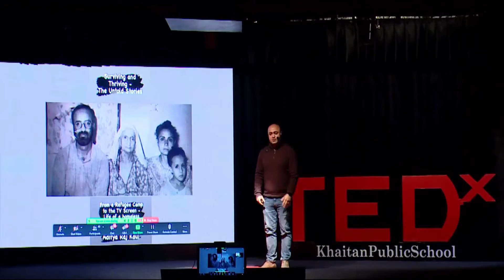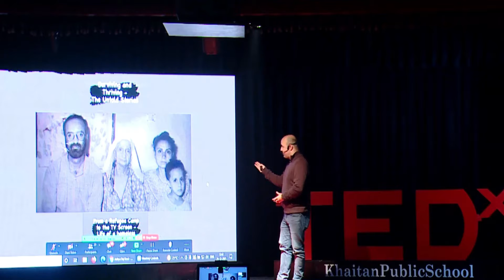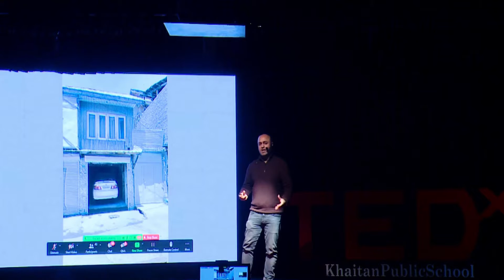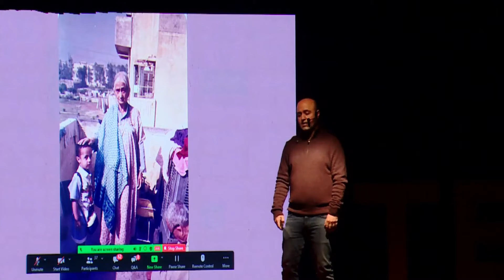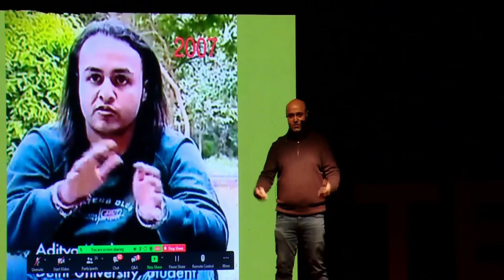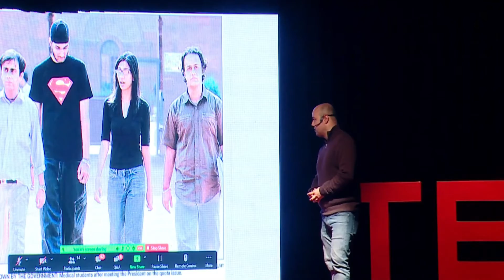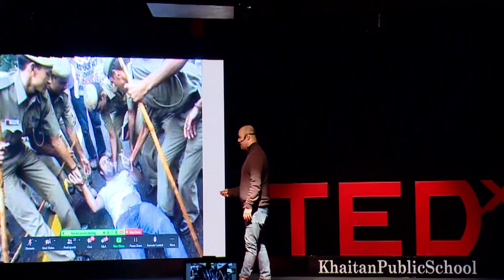From a Refugee Camp to TV- Life of a Homeless Journalist | Aditya Raj Koul | TEDxKhaitanPublicSchool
Aditya Raj Kaul talks about his life journey since childhood and how he survived and thrived, the challenges that he came across affected him and his family. He talks of faith, family, love and home and how the circumstances and opportunities changed his life that he has today. Mr. Aditya Raj Kaul, a noted journalist with CNN News 18. Mr. Kaul rose to the limelight through the first-ever social media-led campaign in India - Justice for Priyadarshini Mattoo, in 2006. Announced among the top 25 Youth Icons of the country, he is also one of the top 25 "Capital Changemakers" in New Delhi.
He is the founding member of Republic TV and has worked as an Editor- Strategic Affairs and Internal Security at Business Television India.
Kaul reported from Iraq during the height of ISIS, interviewed Palestinian President Mahmoud Abbas in Ramallah about the Israel-Palestine conflict, and covered the recent Nuclear Suppliers Group (NSG) meeting in the Demilitarized Zone between North and South Korea, along with the coverage of the G20 Summit in Australia, ASEAN in Malaysia, SAARC in Nepal, and the EU in Belgium. This talk was given at a TEDx event using the TED conference format but independently organized by a local community.